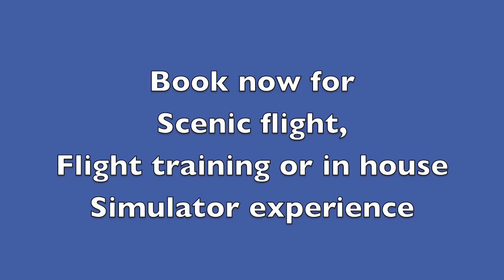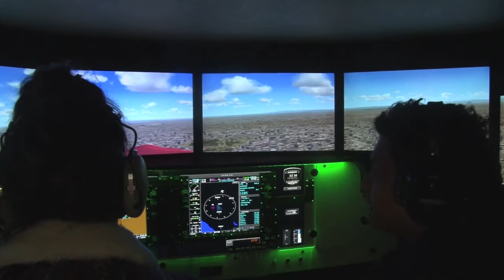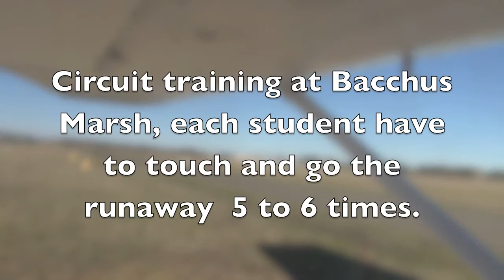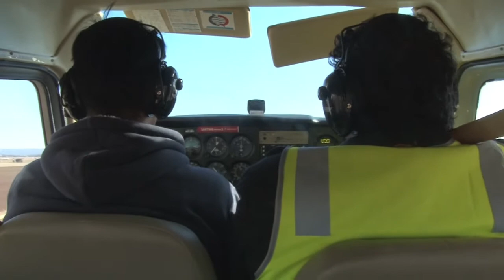Flight Training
You can be a pilot in very short period of time. And less amount of money. You don't need to pay full amount. You can pay amount you afford to pay as you go.
Talk to amber staff for more details.